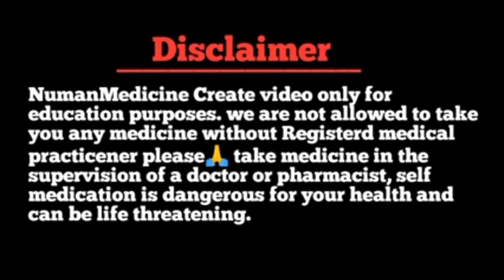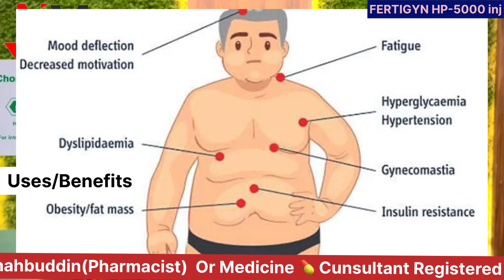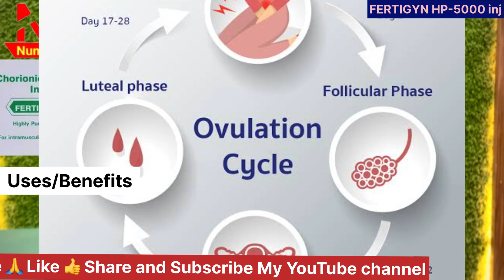fertigyn hp 5000 injection during pregnancy in hindi / fertigyn hp 5000 /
Thanks & Regards
Pharmacist Shahbuddin